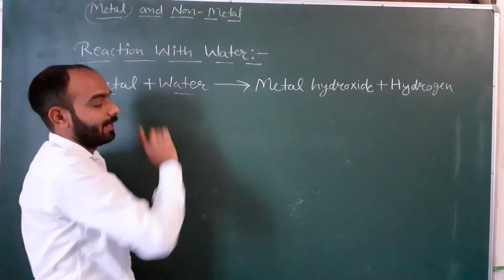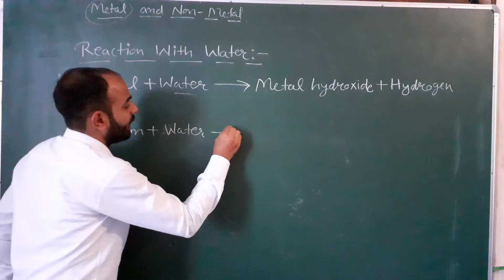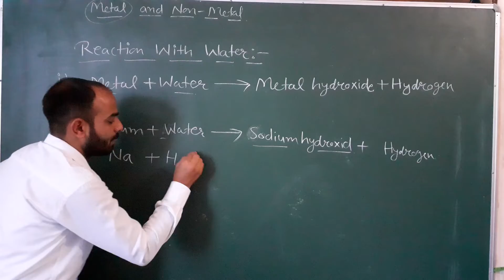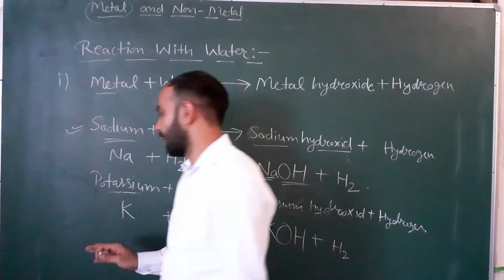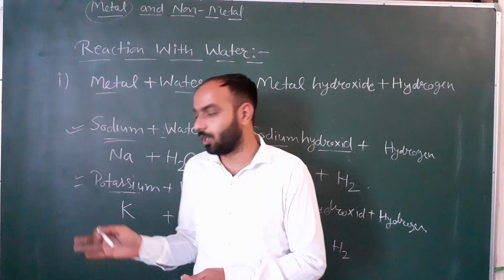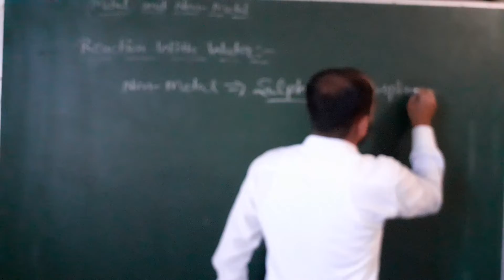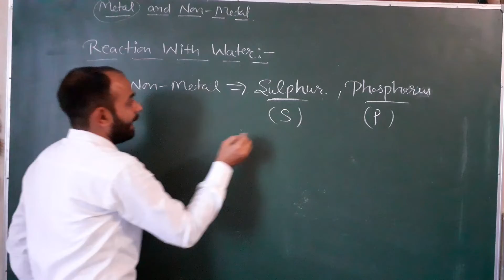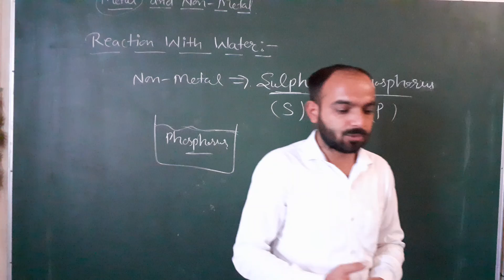Metal and Non Metal react with water || 8th Class Science || Lesson-4 || Reactions || Chemistry